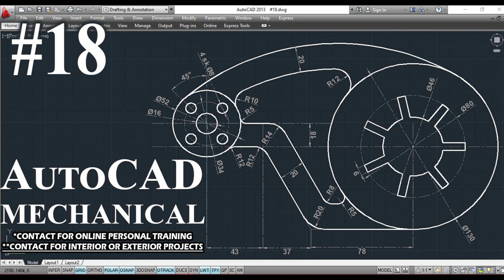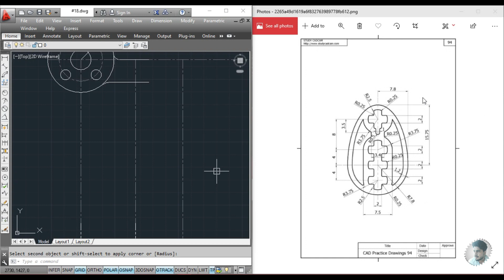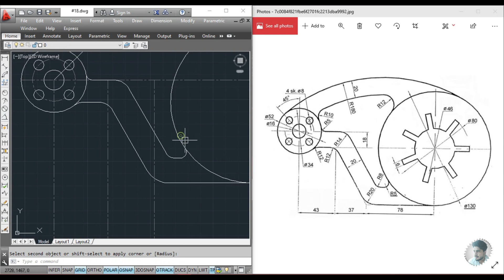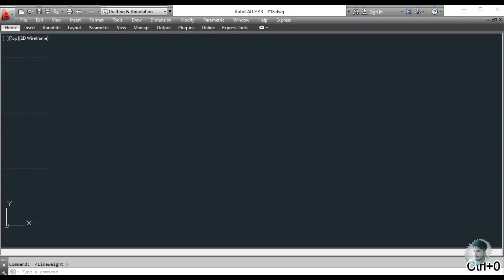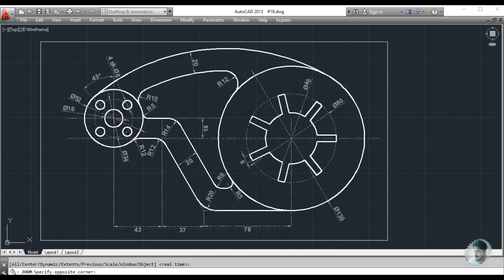#18 || AUTOCAD MECHANICAL PRACTICE DRAWING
AUTOCAD MECHANICAL PRACTICE DRAWING VIDEO TUTORIAL...

For AUTOCAD 2D TUTORIAL click on the below link...